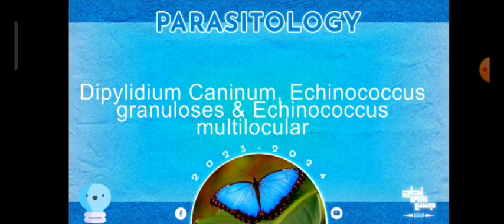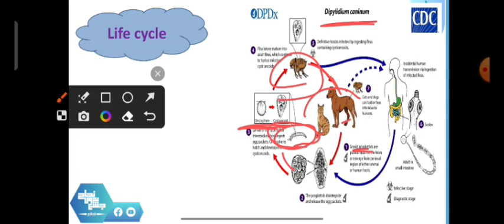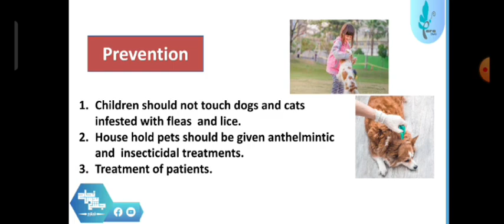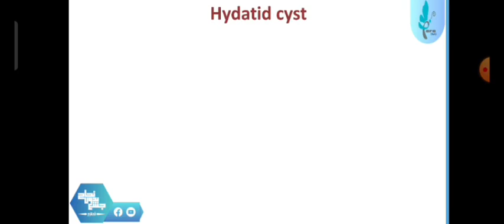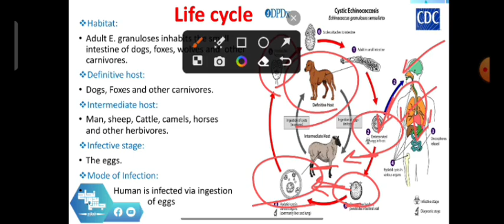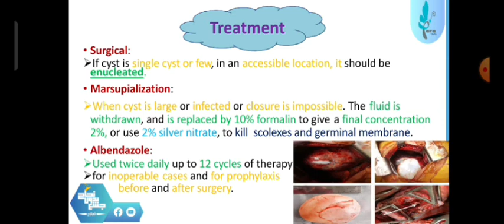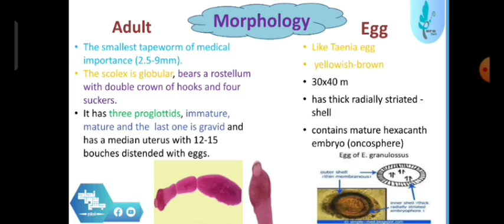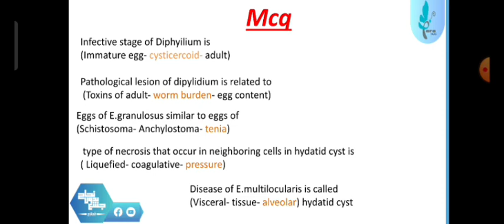L3,dipylidium caninum, echinococcus granulosus, echinococcus multilocularis, parasitology